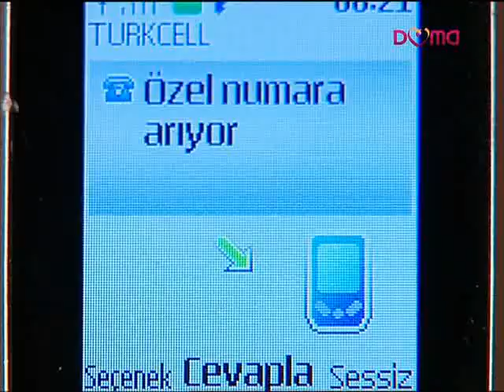moja majka - annem 39. epizoda 4. dio